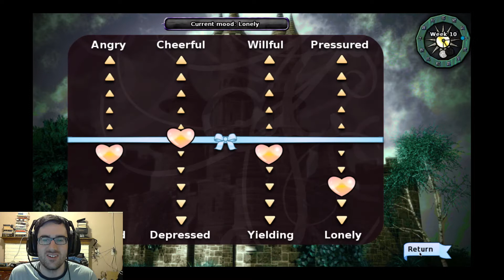The Bindling - Long Live the Queen #1